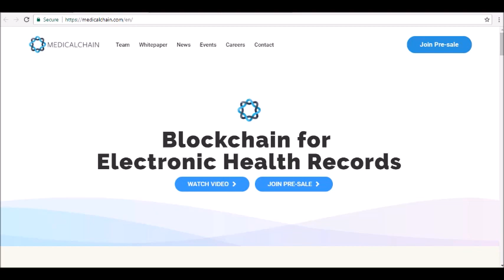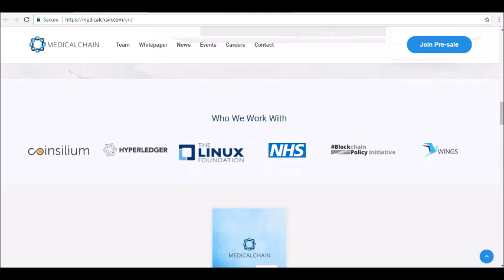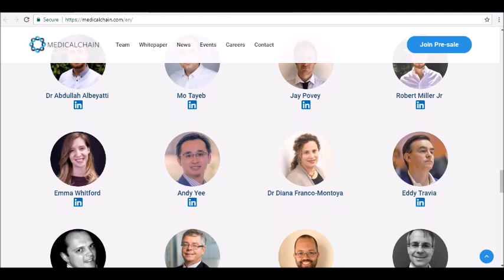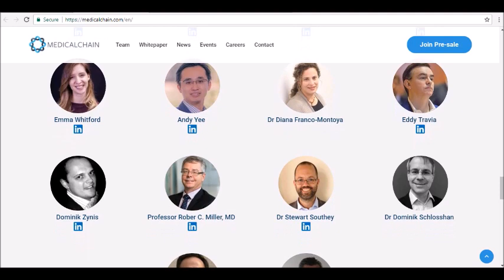Full Detailed Review of MEDICAL CHAIN Crypto Currency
-Hey guys! where today we will be reviewing MEDICAL CHAIN.

Medicalchain is a decentralized platform that enables secure, fast and transparent exchange and usage of medical data. We introduce utilization of blockchain technology to store patient health records and maintain a single version of the patient’s true data.

 Medicalchain will enable different healthcare agents such as doctors, hospitals, laboratories, pharmacists and insurers to request permission to access and interact with medical records. Each interaction is auditable, transparent, and secure, and will be recorded as a transaction on Medicalchain’s distributed ledger. Moreover, no privacy is lost in this process; Medicalchain is built on the permission based Hyperledger Fabric architecture which allows varying access levels; patients control who can view their records, how much they see and for what length of time.

Medicalchain is dedicated to empowering patients, improving outcomes, and building healthcare infrastructure for the future. Medicalchain is joining the ranks of Bancor and Tezos, becoming the first U.K. company to apply Blockchain technology to the storage and safe transfer of medical records. Through Medicalchain, patients will have access to doctors across the world, hospitals can cut out paperwork, and pharmacies and insurers will receive accurate, up-to-date information to assist their customers immediately.

“Medicalchain is not just putting health records on the Blockchain, but developing an entire ecosystem for patients to communicate directly with doctors and utilize their health records.

The Medicalchain ecosystem will change the landscape of the healthcare industry. Participants will be able to build their own applications on top of the Blockchain, further improving the quality, speed and variety of care for patients.

“As part of the ecosystem we are building, we invite developers to build their apps on the platform and connect to your health record to provide you with personalized fitness and diet advice.
Medicalchain technology will allow…

Each patient to have one true medical record that can be updated in real-time, providing health care providers, insurance companies, pharmacies and laboratories with the most up-to-date patient information.

Fast and secure transfers of medical data, drastically cutting down paperwork, administrative errors and processing time for hospitals...tune in for our full review!